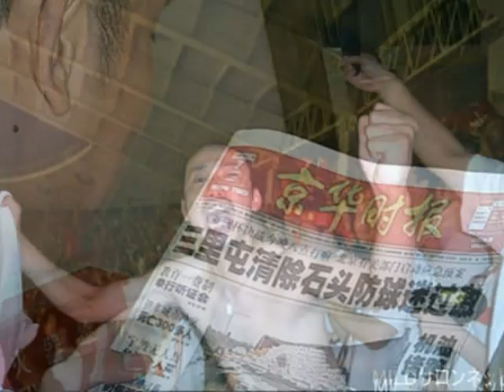Blue Devil 2004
Blue Devil in 2004